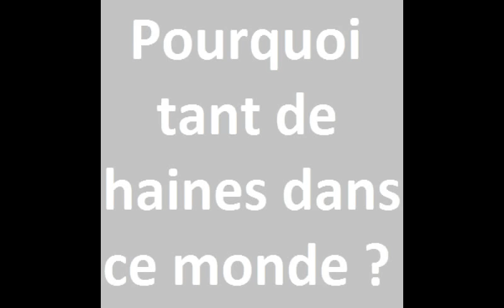Turquie : Voici ce qui s'est réellement passé ce 05 janvier 2017